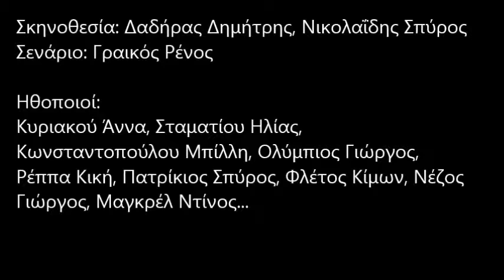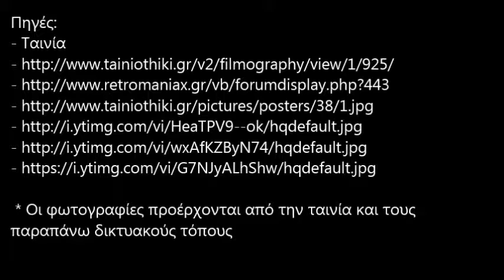Αμπελόκηποι Αθήνας και Κινηματογράφος: Ο γολγοθάς μιας ορφανής (1954)